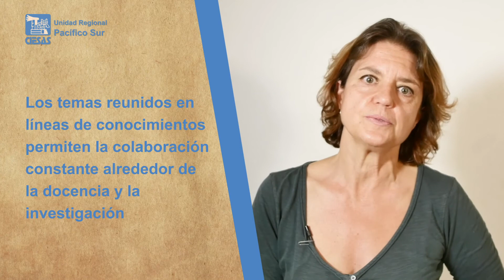¿Conoces la Unidad Regional Pacífico Sur del CIESAS?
Daniela Traffano, profesora - investigadora de la Maestría en Antropología Social del CIESAS Pacífico Sur, habla en torno a esta Unidad Regional que por más de 10 años ofrece este posgrado.
Si quieres conocer las bases de la convocatoria vigente para ingresar, dale clic